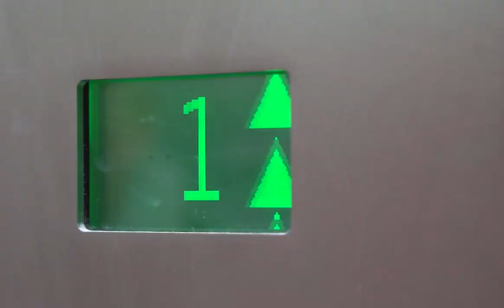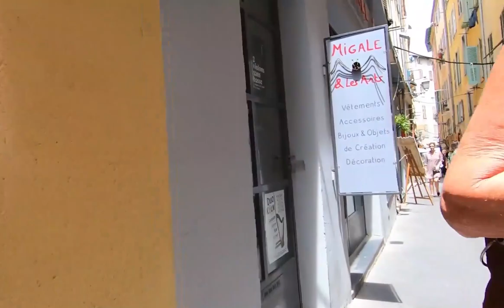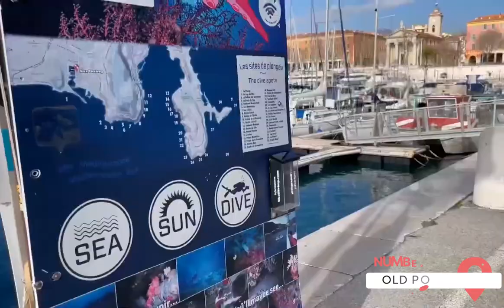Top Things to Do in Nice, France 🇫🇷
If you’re seeking a vacation with sun, surf, and sultry evenings out on the town, the things to do in Nice, France will have you sorted. Located on the shores of the Mediterranean in the aptly named French Riviera, Nice sports that rare combination of ancient history, casual beach days, and luxury lifestyle. But once you’re there, is there anything to actually do beside lying on the beach soaking up the summer sun?

If you’re a fan of views, take some time out to climb up Castle Hill–one of the most popular things to do in Nice, France. This lookout spot, which towers over Nice, was once the site of a castle. That’s gone now, but it’s fortified walls and a cathedral still remain. There’s a viewing platform at the top and landscaped grounds replete with a man made waterfall. And if you don’t want to or can’t walk up, you can take the elevator. Other historical spots worth visiting are the St. Nicholas Russian Orthodox Cathedral, built for the Russian community of Nice in 1912, and of course the Old Town and Old Port.

If beaches are among your list of things to do in Nice, France (why else are you in Nice in the summer, right?), then try to avoid the main beaches. Instead, we recommend going where the locals lay their towels. La Reserve and Coco Beach are both tiny, rock-lined bays with azure waters, perfect for snorkeling and jumping off the rocks into the ocean. For sunbathing, head to Plage Beau Rivage. It’s a private beach, so you’ll be guaranteed your own sun lounger and parasol once you pay admission. Grab lunch at the excellent oceanside restaurants there, too.

This is just a sample of the things to do in Nice, France, for visitors worldwide. There are countless more day trips, promenades, and architectural marvels in the area. So if you want to build your Nice bucket list, watch on for more inspiration.